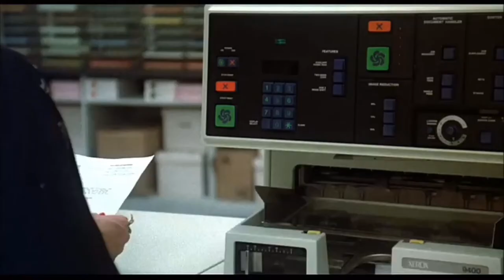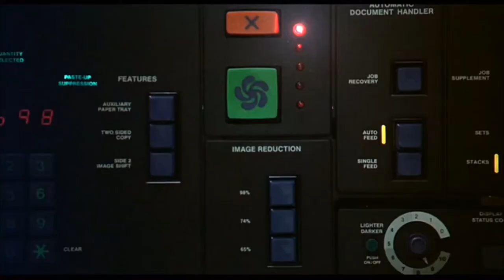9 TO 5 XEROX ROOM ADVENTURE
Jane Fonda as Judy Bernly, a new employee for whom Consolidated Inc. is her first job after being a housewife. She is forced to get a job after her husband leaves her for his young secretary whom he cheated on Judy with. On her first day at work, she is having major issues when operating the Xerox 9400 duplicator.

Thanks to Jim Lee for editing this video.